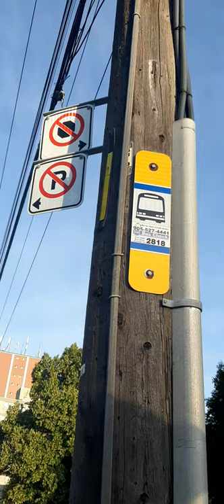No parking No stopping